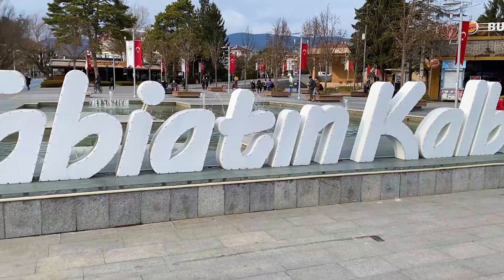الينابيع السخنه في مدينة بولو (اجمل بحيرات تركيا) Bolu Tour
في هذا الفيديو راح نزور بعض من الامكان الجميلة في مدينة بولو مثل الينابيع السخنه في مدينة بولو (اجمل بحيرات تركيا) Bolu Tour ورغم كل الظروف الي صارت معنا خلال تصوير هاد الفيديو متل التخييم في اماكن ممنوعة بسبب حظر التجوال القائم في تركيا الا انه قدرنا نصور بعض الاماكن الجذابة والجميلة الي راح تستمتعو بمشاهدتها حتى يمكنكم زيارتها خلال زيارتكم تركيا راح نشوف مناطق متل بحيرة جولجوك بالاضافة لبحيرة جولكوي كمان راح نشوف الينابيع السنخه بالاضافة للينابيع الملحية واجمل شيئ موجود بهاد الفيديو التخييم في ظل الاجواء الشتوية .

للدعم من خلال الحوالات البنكية والوسترن يونيون :-
تواصل معي من خلال وسائل التواصل الاجتماعي 👇

الاماكن التي تم زيارتها
* Garden Termal Otel (الفندق )

لحجزر الرحلات والاستفسار بخصوص السياحة :-
إنستغرام: